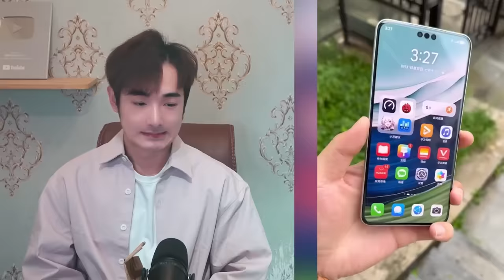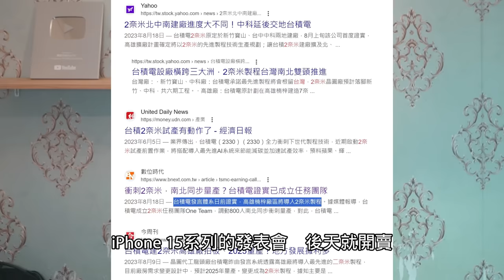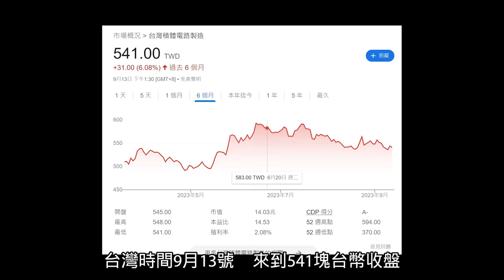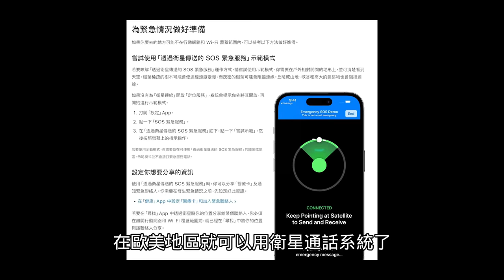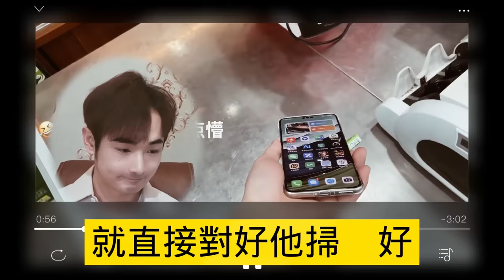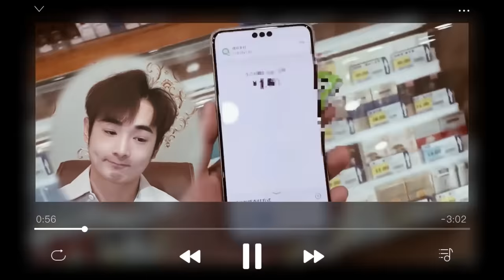打臉華為發布會！愛國網紅魔征嗆⋯大秀中國遙遙領先技術⋯不料Mate 60 Pro翻車了⋯